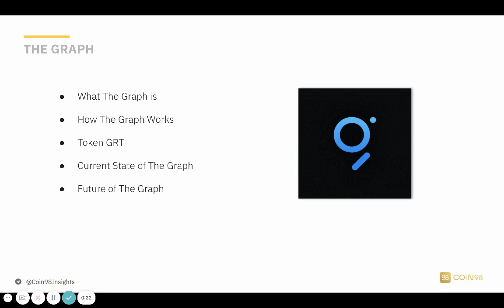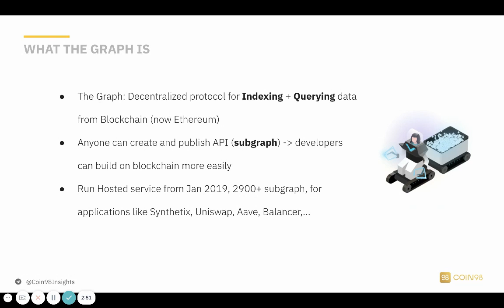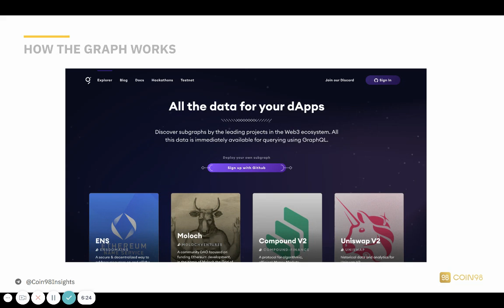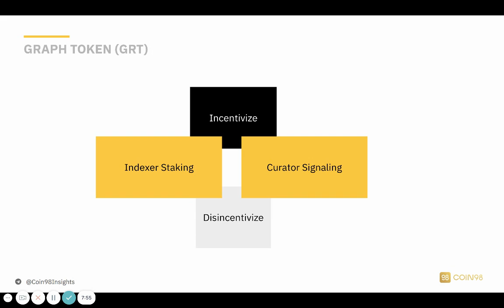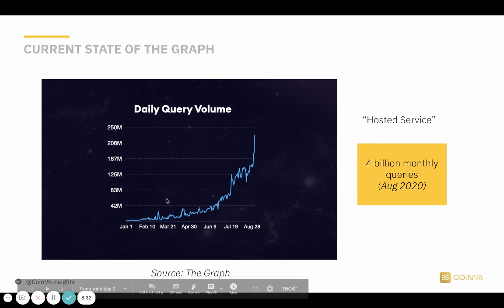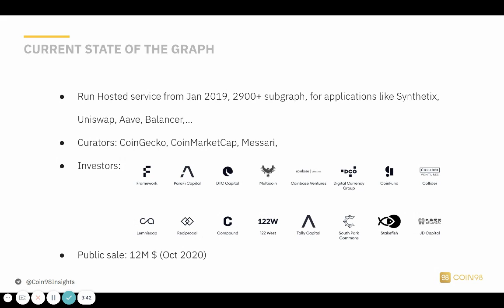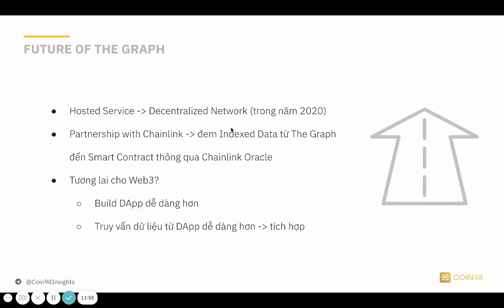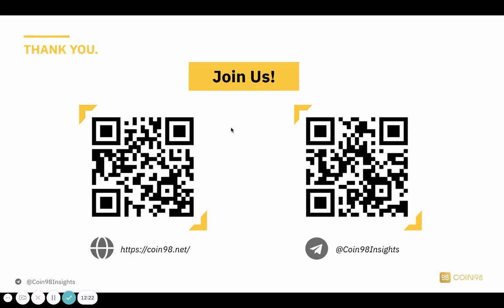The Graph (GRT) - Google của Blockchain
Tổng quan về dự án The Graph, cập nhật tiến độ hiện tại và nhận xét về tương lai của dự án.

Timestamp
0:00 Giới thiệu
00:22 The Graph là gì?
2:54 Cách The Graph hoạt động
6:28 Token GRT
7:55 Tình hình hiện tại The Graph
9:48 Tương lai The Graph

- TẤT CẢ NHỮNG THÔNG TIN ĐƯỢC ĐĂNG TẢI TRÊN COIN98 ĐỀU LÀ Ý KIẾN CHỦ QUAN ĐƯỢC ĐƯA RA DỰA TRÊN NHỮNG NGHIÊN CỨU CỦA CẢ TEAM, KHÔNG PHẢI LÀ LỜI KHUYÊN TÀI CHÍNH.

- ĐẦU TƯ CRYPTOCURRENCY LÀ ĐẦU TƯ MẠO HIỂM, CHỈ NÊN ĐẦU TƯ SỐ VỐN CÓ THỂ MẤT ĐƯỢC.

- LUÔN LUÔN "DO YOUR OWN RESEARCH" TRƯỚC KHI ĐƯA RA QUYẾT ĐỊNH ĐẦU TƯ.